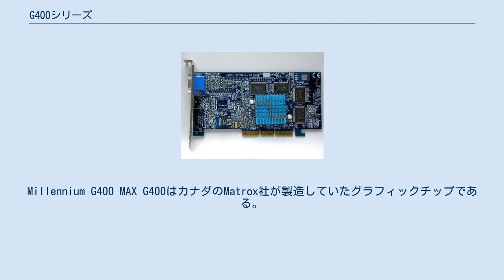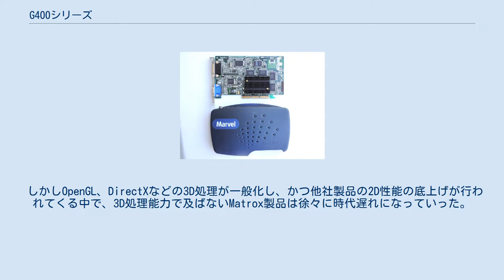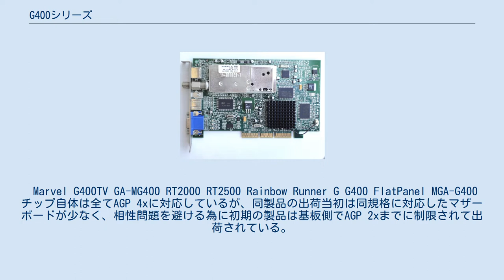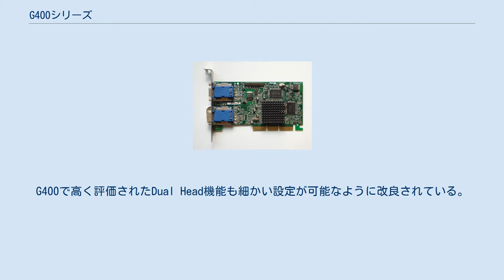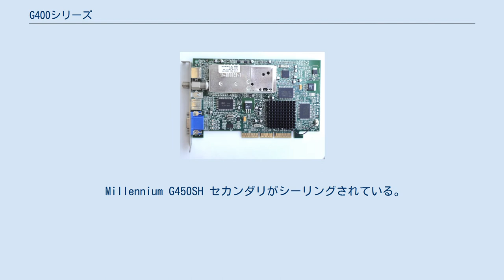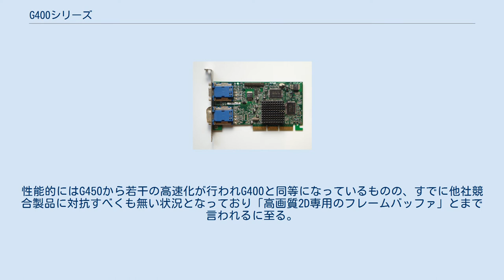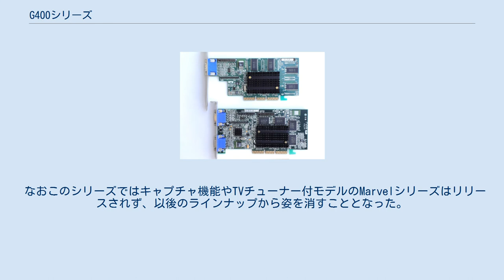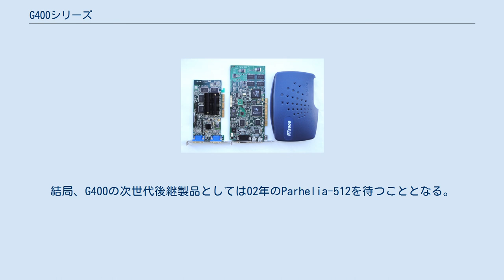G400シリーズ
Millennium G400 MAX G400はカナダのMatrox社が製造していたグラフィックチップである。
 1999年に発表されたMGA-G400をはじめ、同製品をベースに開発されたMGA-G450、MGA-G550も本項で取り扱う。
 なお、本シリーズはチップ名が搭載製品名に冠されている為、「G400」と言った場合どちらも指す場合がある。
本項では区別するため、「MGA-G400」とした場合はチップを指し、「G400」とした場合は搭載製品を指すこととする。
 後期の一部製品ではチップ上に'+'の刻印を追加したものが存在する。
 Millennium G400 SingleHeadとDualHead 同社初のコンシューマ向けグラフィック製品となるMillennium(ミレニアム)以来、Matrox社の製品は高速かつ視認性に優れる画質として、高い評価を得てきた。
 しかしOpenGL、DirectXなどの3D処理が一般化し、かつ他社製品の2D性能の底上げが行われてくる中で、3D処理能力で及ばないMatrox製品は徐々に時代遅れになっていった。
 この状況を挽回すべく従来の同社製品より飛躍的に3D性能を高めて投入されたのがMGA-G400である。
 0.25μmのプロセスルールで製造され、前作のMGA-G200より3倍高速という3D処理能力に加え、環境バンプマッピングにハードウェアレベルで対応し表現能力も高まった。
 上下で独立した128bitのメモリバスを持ち、当時最新であったAGP 4xにも対応する。
 さらに画期的であったのはチップに2系統の画面出力機能に標準対応し、セカンダリRAMDACとビデオ出力エンコーダを兼ねたMGA-TVOチップを搭載することでDual Headと呼ばれるマルチディスプレイ機能を実現したことである。
これにより1枚のグラフィックカードでマルチディスプレイを実現することが可能となった。
 以降、各社のグラフィックチップでもマルチディスプレイ機能が標準機能となっていく。
 目立たないが、G200に引き続きDVI-I出力コネクタ(G400FlatPanel)やキャプチャカード(RainbowRunnerG･RTシリーズ)をオプションで拡張できるよう、基板に様々な汎用拡張コネクタが準備されているのも特徴である。
 このシリーズからTV出力機能が標準装備化されたため、長くメディアユース機能の専用シリーズとして親しまれていたMystiqueシリーズは姿を消している。
 Marvel G400TV GA-MG400 RT2000 RT2500 Rainbow Runner G G400 FlatPanel MGA-G400チップ自体は全てAGP 4xに対応しているが、同製品の出荷当初は同規格に対応したマザーボードが少なく、相性問題を避ける為に初期の製品は基板側でAGP 2xまでに制限されて出荷されている。
4xに対応した製品は型番に"4A"が追加されている。
 Millennium G450 MGA-G450はMGA-G400の改良版として00年に発表された。
製造プロセスルールが0.18μmに引き下げられ、MGA-G400では別チップとなっていたセカンダリRAMDAC・ビデオ出力エンコーダチップとをTMDSトランスミッタ統合した。
これによりMGA-G450のみでDualHead・TV出力および1系統のDVI出力も可能となった。
G400で高く評価されたDual Head機能も細かい設定が可能なように改良されている。
さらにメモリをDDR-SDRAM対応としたが、メモリバスは64bitに引き下げられた。
同社の説明によればMGA-G400と同等の性能を確保できるとのことであったが、実際には若干の性能低下となった。
さらにこの時期はNVIDIA社が投入したGeForceシリーズを皮切りに3D性能が再び劇的に向上し始めた時期であり、旧型となったG400にも劣る3D性能を持つ同製品により再び「Matroxは2Dだけ」の評価に逆戻りしてしまう。
 反面、優れたマルチモニタ機能と安定性は高く評価され、同製品を搭載したMillennium G450はビジネス用途として長く販売されるベストセラーとなる。
 なおコストダウンのため、G400にあった様々な汎用拡張コネクタはRTシリーズとの接続に必要なコネクタ1つを除いて廃止され、これに伴い初代Millenniumシリーズ以来続いていたキャプチャ機能・TVチューナーアドオンのRa...